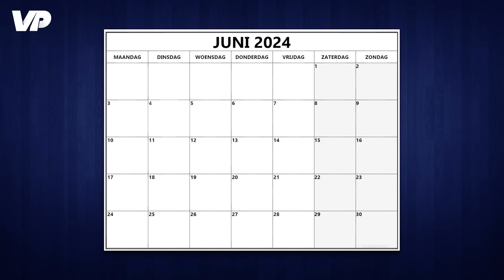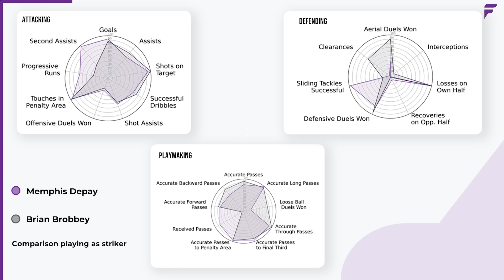𝐊𝐄𝐔𝐙𝐄𝐒 𝐯𝐚𝐧 𝐊𝐎𝐄𝐌𝐀𝐍: 'GROTE VERRASSING in EK-SELECTIE AANSTAANDE' 👀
In deze video werpt VoetbalPrimeur een blik op de keuzes die Ronald Koeman de komende maanden moet maken richting het EK in Duitsland.